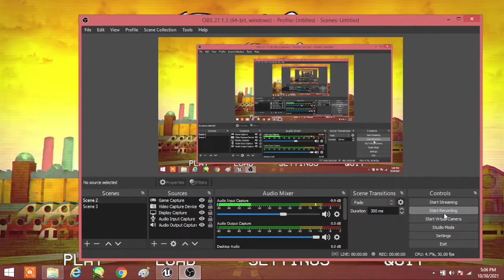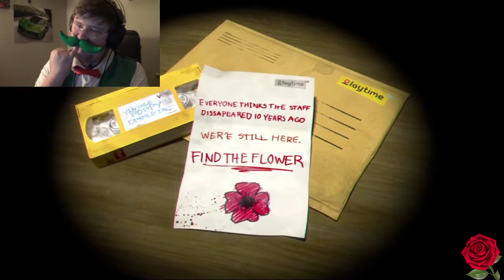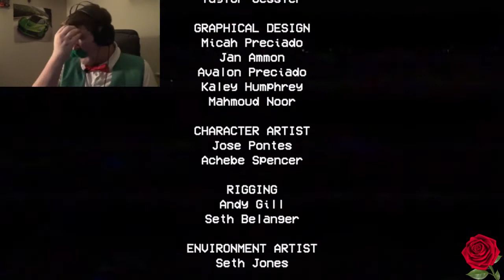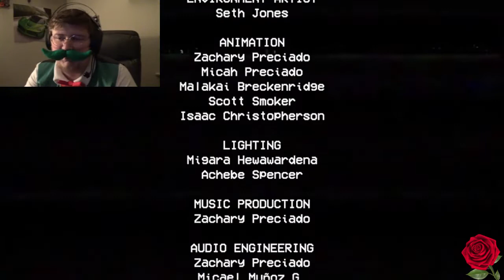Let's have a Stash Halloween Bash with Poppy Playtime